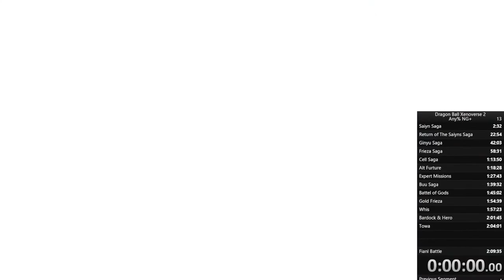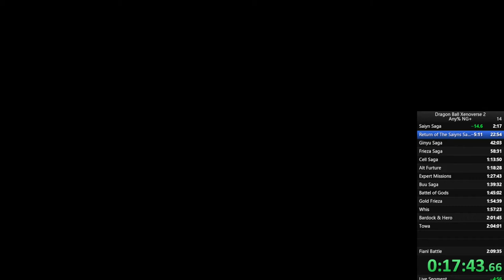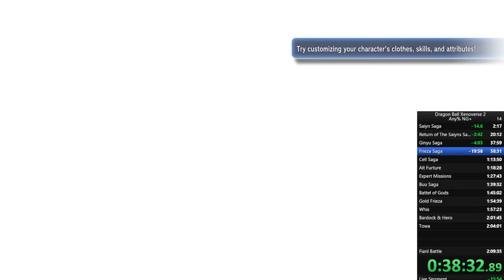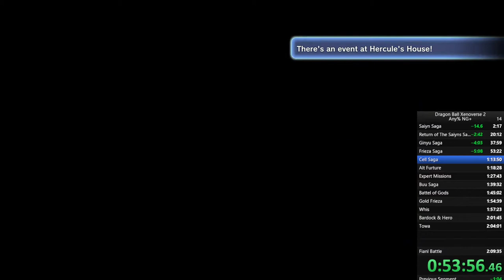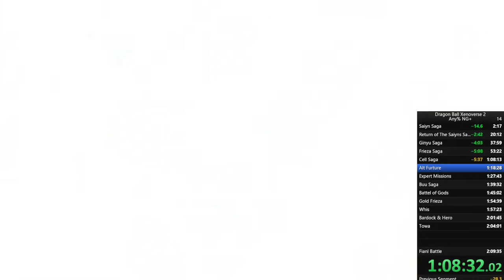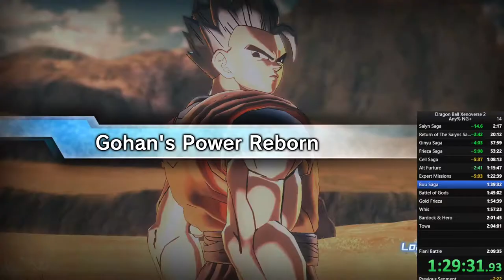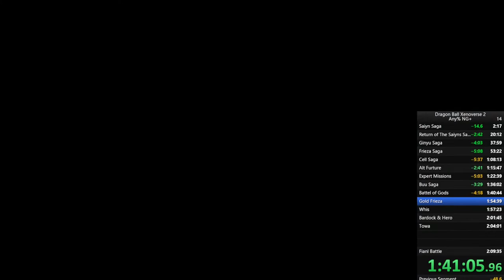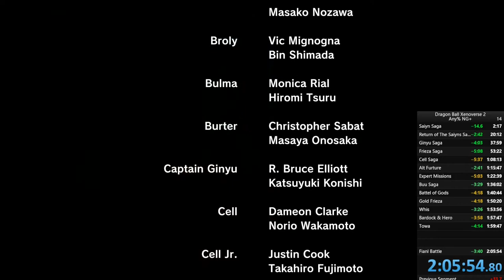Dragon Ball Xenoverse 2 ANY%NG+ speedrun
Yea so this happened